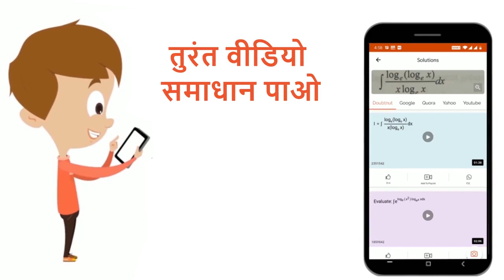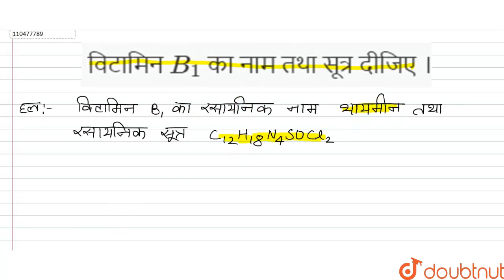विटामिन B_(1) का नाम तथा सूत्र दीजिए । | 12 | जैव अणु | CHEMISTRY | NOOTAN HINDI | Doubtnut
विटामिन B_(1) का नाम तथा सूत्र दीजिए ।
Class: 12
Subject: CHEMISTRY
Chapter: जैव अणु
Board:UP Board

👉 Have Any Query? Ask Us.